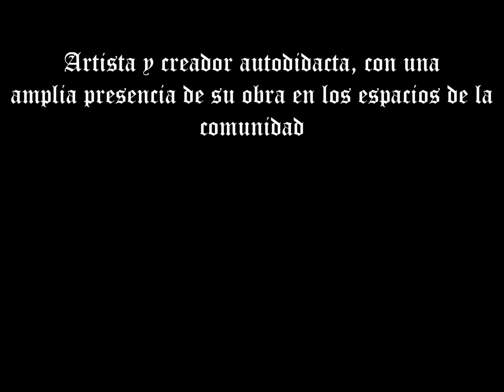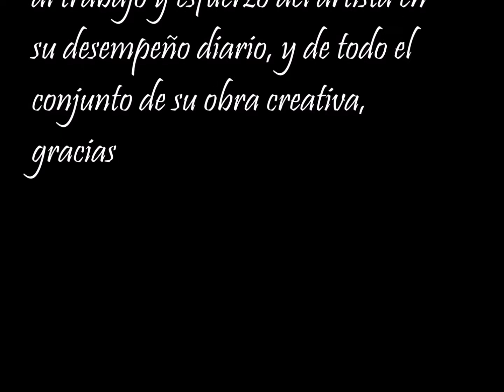Copia de Spot Art and plastic artist creator (self) Rogelio Rodriguez Puig- 2016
Creator that sustains its activity in oil and acrylic on canvas and cardboard stands. He has worked successfully technique pen with ink on cardboard and paper media. It has made a wide and varied range of jobs with mixed media in which highlight their graphite drawings and other visual arts techniques. Works of landscapes, portraiture, Member of "Hope" art therapy project
Local artists who join their efforts in bringing culture, health, recreation to children and their families in art therapy with the use of visual arts within a socio-cultural project named "Esperanza", in the city of Cardenas -Matanzas-Cuba painting, among other trends of contemporary art.